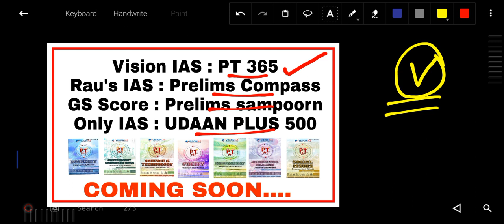VISION IAS PT 365 2022 | RAU'S IAS PRELIMS COMPASS | ONLY IAS UDAAN PLUS | PRELIMS EXPRESS REVIEW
pt 365 vision,
pt 365 vision ias 2022in hindi,
pt 365 vision ias,
pt 365 polity,
pt 365 kya hai,
pt 365 and mains 365,
pt 365 all subjects,
pt 365 agriculture,
pt 365 art and culture,
pt 365 science and technology 2022,
pt 365 book,
pt 365 by vision ias,
which pt 365 is best,
pt 365 current affairs,
pt 365 current affairs 2022,
pt 365 release date,
pt 365 environment,
pt 365 economy,
pt 365 extended,
pt 365 economy vision ias 2022,
pt 365 for mains,
pt 365 feb to april,
pt 365 hindi,
pt 365 hindi medium,
pt 365 history,
pt 365 upsc hindi,
pt 365 kab aati hai,
pt 365 polity in hindi,
pt 365 in hindi,
pt 365 kya hota hai,
pt 365 kaise padhe,
pt 365 kya hai in hindi,
pt 365 latest,
pt 365 mains,
pt 365 mains vision,
pt 365 magazine,
pt 365 or monthly magazine,
pt 365 notes,
pt 365 or monthly magazine in hindi,
pt 365 of vision,
pt 365 prelims,
prelims compass raus ias,
prelims compass 2021,
prelims compass 2022,
prelims compass 2022 science and technology,
prelims compass 2022 economy,
prelims compass geography,
raus prelims compass 2022,
prelims compass economy 2022,
only ias udaan series,
only ias udaan review,
only ias udaan ancient history,
only ias udaan pdf in hindi,
only ias udaan economy,
only ias udaan geography,
udaan book only ias,
udaan magazine only ias,
udaan magazine only ias in hindi,
only ias udaan quora,
only ias udaan 2022